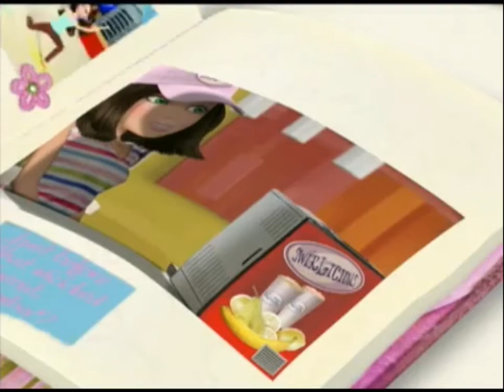O Mundo das Liv - Temporada 1 Episódio 3 - Não Tão Saboroso (Dublado em PT-BR)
Enquanto as melhores amigas incentivam a nervosa Katie a conversar com Jared, Daniela apresenta uma solução única
Elenco de Dublagem:
Katie: Felps
Daniela: Hanna
Sophie: Erin
Thumb by Felps

Bonecas Liv
Boneca Liv
Liv World
Liv Dolls